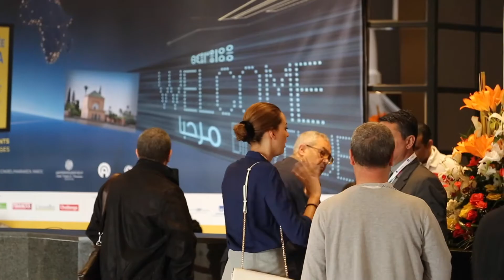Welcome to the 43rd AIO Conference & General Assembly 2016, Marrakech, Morocco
The Palais des Congress in Marrakech, Morocco saw the arrival of African insurance heavyweights ahead of the 43rd African Insurance Organisation Conference & General Assembly from 8 - 11 May 2016. Day one was dedicated to registration and delegates got to engage in a string of back-to-back meetings before last night's cocktail function. RISKAFRICA TV will be on hand to bring you blow-to-blow coverage of the event.